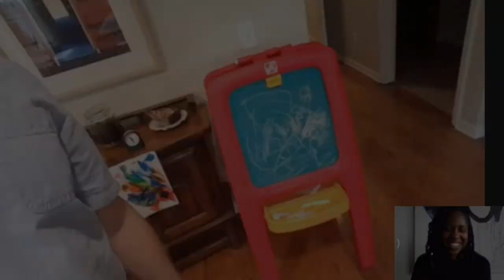AVAPOPUP featuring artist Greg Haynes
AVAPOPUP is completing its 3rd run via the internet! AVA’s Chief Curator has interviewed 9 artists, students and professional, to be featured in this group pop-up exhibition, and the public has access to not only the conversation between curator and artist, but a peak into their studios and a closer look at their work. Adding to the “pop-up” nature of this exhibit, artists will be posted online sporadically throughout the week of April 20, 2020.

Greg Haynes has combined his love for printmaking with his graphic design background, creating poetic works of abstraction. In this video, he explains his inspiration.